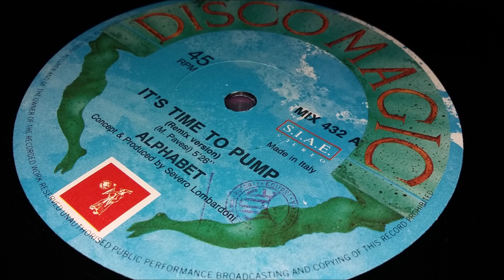Alphabet - It's Time To Pump (Remix) (Remix Version)